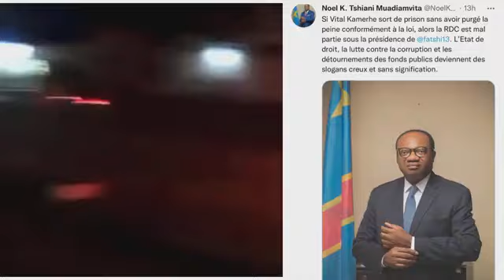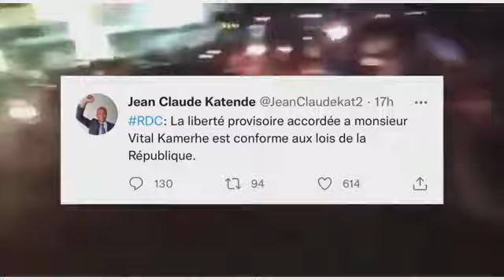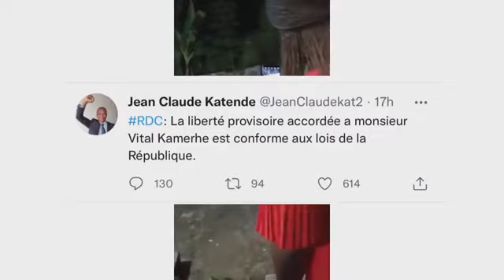VITAL KAMERHE OBTIENT LA LIBERTE PROVISOIRE LES COMBATTANTS DE L'UDPS EN COLERES